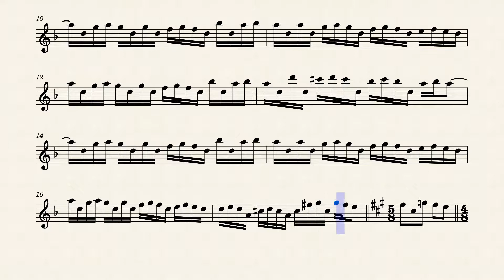Symphony X - The End of Innocence keyboard intro part (0:00~0:45)